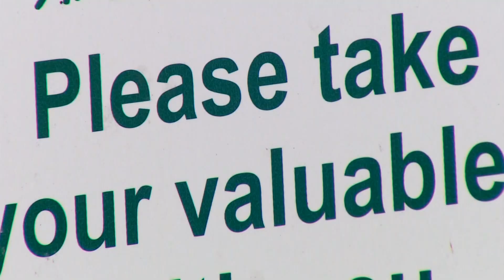KING 5 reporter Ted Land catches car prowler in the act while reporting about car prowlers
Car prowlers are using garage door openers to gain access to drivers’ homes, prompting a warning from the King County Sheriff’s Office.